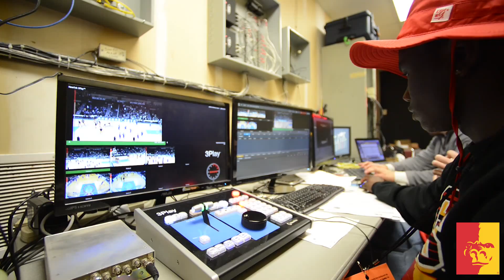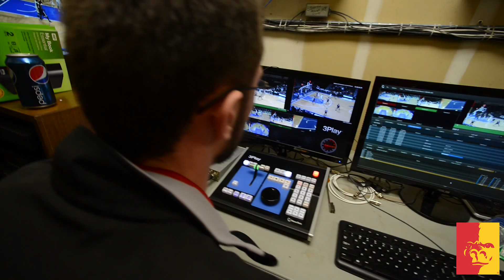Unbelievable Experience - Pitt State Sports Broadcasting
Pitt State fans at the 2014 MIAA basketball tournament will get the first glance at new technology in the university's sports broadcasting program.

With new high-definition broadcasting equipment, Pitt State will be able to display HD video footage and replays on the video board inside Kansas City's Municipal Stadium.

"This is something we've never been able to do before, so it's very exciting," said Troy Comeau, director of broadcasting. "It's becoming an HD world, and this is one step we're taking to stay up to date with the latest technology."